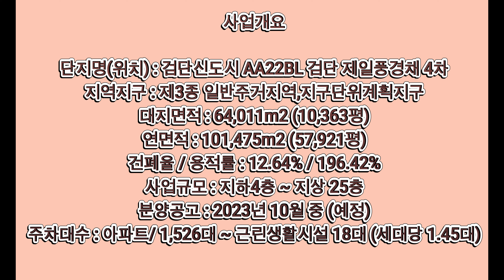검단신도시 제일 풍경채 4차 AA22BL 분양부지 탐방 [ 항공사진,영상촬영 231007 오후 5.1K 촬영 ]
[ 사업개요 ]
* 사업명 : 인천검단AA22BL (인천 서구 불로동 204-5
* 대지위치 : 인천검단신도시 공동주택용지 AA22BL
* 단지명(위치) : 검단신도시 AA22BL 검단 제일풍경채 4차
* 지역지구 : 제3종 일반주거지역,지구단위계획지구
* 대지면적 : 64,011m2 (10,363평)
* 연면적 : 101,475m2 (57,921평)
* 건폐율 / 용적률 : 12.64% / 196.42%
* 사업규모 : 지하4층 ~ 지상 25층 ( 가장 높은 동 25층 )
* 분양공고 : 2023년 10월 중 (예정)
* 주차대수 : 아파트/ 1,526대
* 근린생활시설 18대
* (세대당 1.45대)
* 동수 : 10개
* 시공사 : 제일건설
* 시행사 : 인천검단3차피에프브이(주),산하에코종합건설,제일건설(주)
* 유형 : 아파트
* 분양시기 : 2023년 10월 (모델하우스 오픈)
* 입주예정일 : 2027년 1월
* 모델하우스 : 인천 서구 완정로 133번길 1 (제일 풍경채 견본주택)
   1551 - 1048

[ 제일풍경채 검단4차 청약일정 ]

1) 입주자모집공고 : 2023년 10월 27(금요일)
2) 견본주택 개관 : 2023년 10월 27일 (금요일)
3) 특별공급 접수일시 : 2023년 11월 6일 (월요일)
4) 당첨자 및 동호수 발표 : 2023년 11월 15일 (수요일)
*** (예비당첨 & 예비순번 발표) ***

검단신도시

1)1단계지역의 세대수는 33,579호 인구수 82,100명 정도 규모로 예상된다고 하네요~~
2)2021년까지 1단계 지역을 마무리하고 2023년 2단계 / 2025년 3단계가 예정되어 있습니다.

* 장비 : DJI 매빅3 클래식
* 5.1K UHD초고화질

감사합니다.